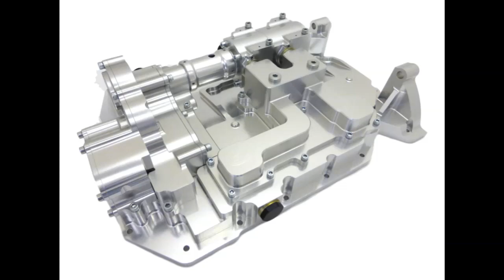AT Power Honda K20/K24 - V2 Integrated Dry Sump System